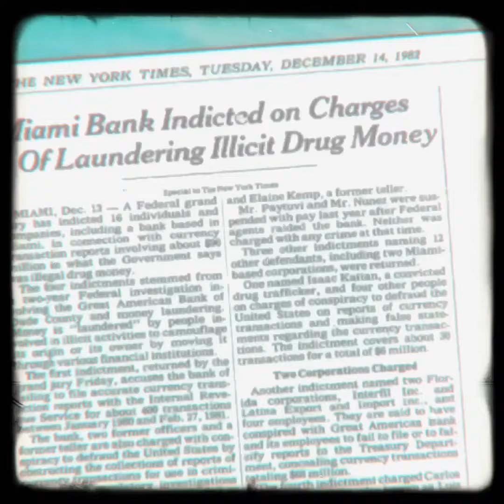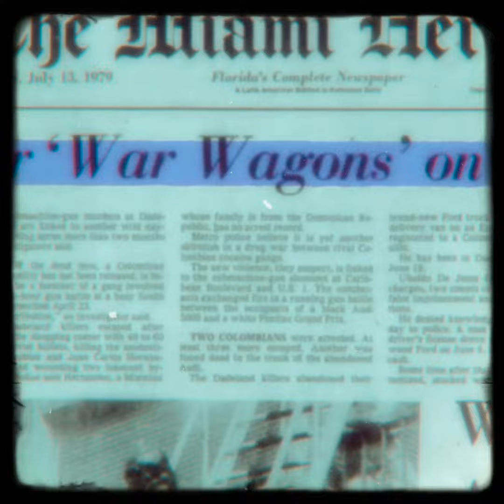It’s probably the most accurate Roc marciano type beat you’ve ever heard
Free Westside gunn X Roc Marciano Type Beat

MAKE SURE TO TAG ALL COLLABORATORS WHEN YOU USE THIS BEAT. (prod. Third Eye)

LEASE FOR COMMERCIAL USE.